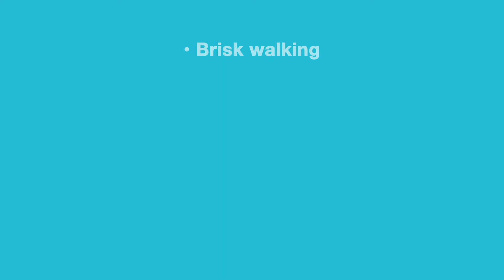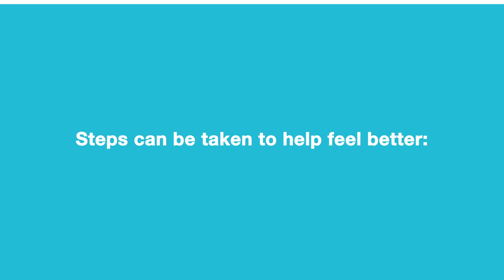Managing Diabetes with Insulin and Blood Sugar Testing - Walgreens Ask a Pharmacist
Walgreens Pharmacy Manager Danielle Soriano discusses managing a diabetes diagnosis. Type 1 diabetes is usually diagnosed in children, teens and young adults but can develop at any age. In type 1, your body stops making insulin, which it needs to help your cells use and store energy. If you have type 1 diabetes, you will need to take insulin shots or wear an insulin pump every day to manage your blood sugar levels. Type 2 diabetes is the most common, and occurs when your body doesn't produce enough insulin or use it as it should. Depending on the severity of your diabetes, your health care provider may suggest lifestyle changes to manage your diabetes, although you may still need to use insulin. Diet, exercise and weight management are important, even when taking medication. Because diabetes can impact more than just your blood sugar, it's important to keep routine dental exams, eye exams and foot exams.

Can type 2 diabetes be cured?
Although there is no cure for type 2 diabetes, you can take steps to manage it and to live a healthy life beyond medications. This includes nutrition, exercise and weight management.

I have diabetes and feel overwhelmed. What can I do?
Living with diabetes can be hard but there are steps you can take to feel better. Try taking a break and doing something you love, speaking to your health care provider about your feelings, focusing on a few goals at a time and joining a diabetes support group.

I was diagnosed with diabetes, how do I test my blood sugar?
After a diabetes diagnosis, your healthcare provider may tell you to test your blood sugar at home to know if your treatment plan is working. To test at home, you will need a blood sugar meter or a continuous glucose monitor. (CGM). A blood sugar meter requires a small sample of blood collected from a lancet in order to analyze the amount of sugar in your blood. A CGM uses a sensor inserted under the skin to measure your blood sugar every few minutes.

Speak with your healthcare provider or local pharmacist about your health care plan and any questions about your diabetes diagnosis.